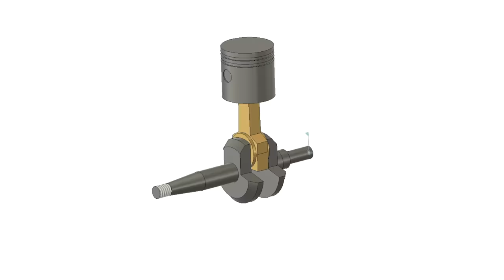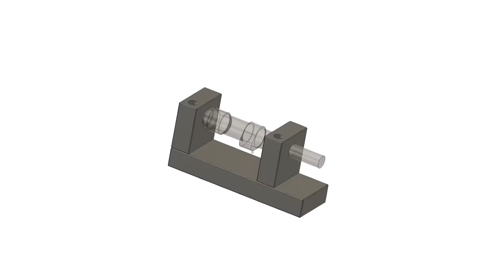Making a 4 Stroke Engine. Episode 3 - Crankshaft and Camshaft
In this third episode of the 4 Stroke Engine project, I’m making a crankshaft and camshaft.

I hope you enjoy this as much as I do!